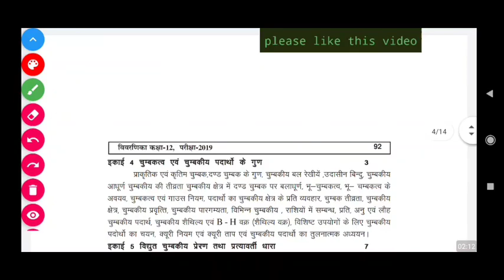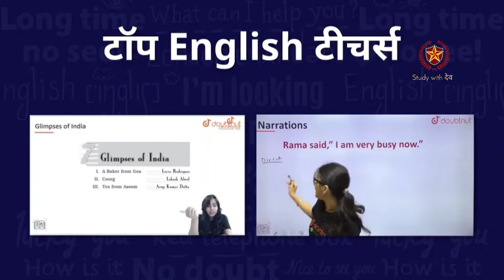RUHS BSC NURSING ENTRANCE EXAM 2021 SYLLABUS || यही पाठ्यक्रम रहने वाला है आपका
1) Bas apne Doubt ki photo kheecho
2) Sawal ko crop karo
3) Turant Video solution pao

4 crore se jaada bachee karte hai Doubtnut App ka istemaal